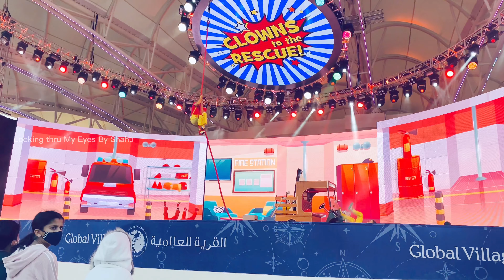Clowns in Dubai | Global Village Part 1